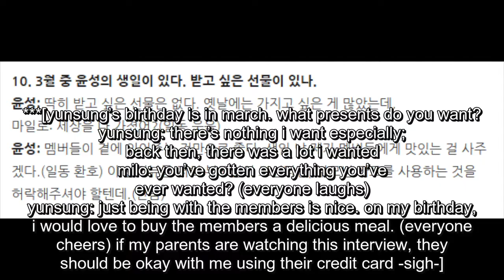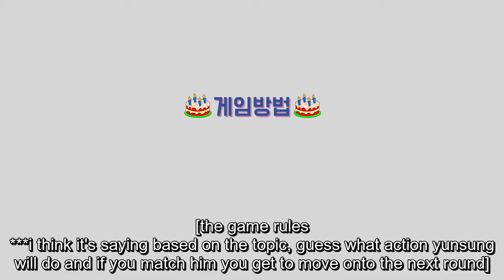[ENG SUB] 170328 ROMEO BGMO SEASON 2 #13-1 YUNSUNG'S BIRTHDAY PRESENT